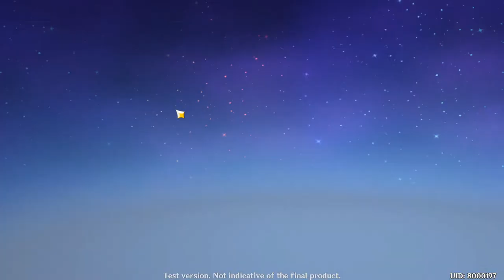Genshin Impact Anteprima: Mappa, personaggi, abilità, settaggi grafici e altro